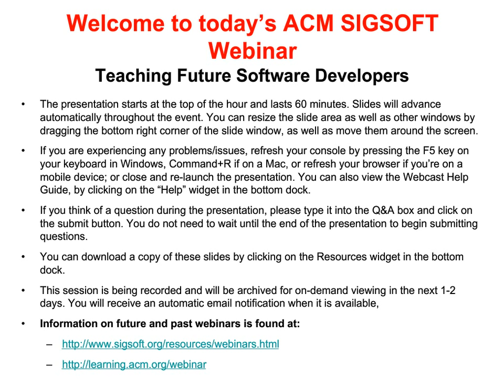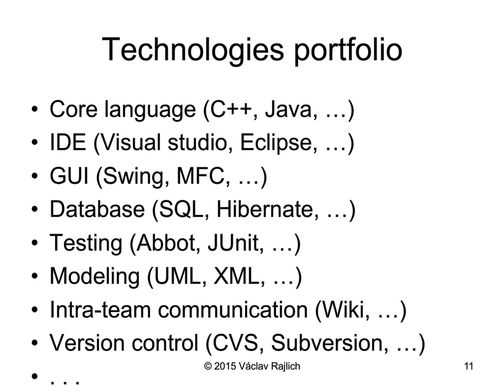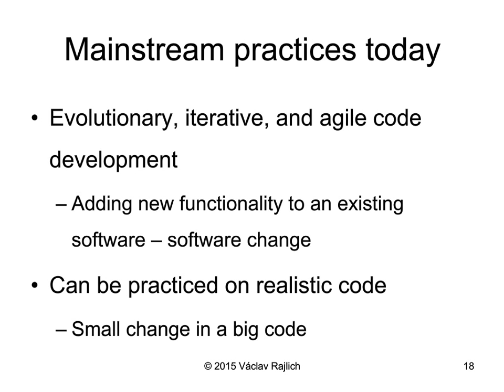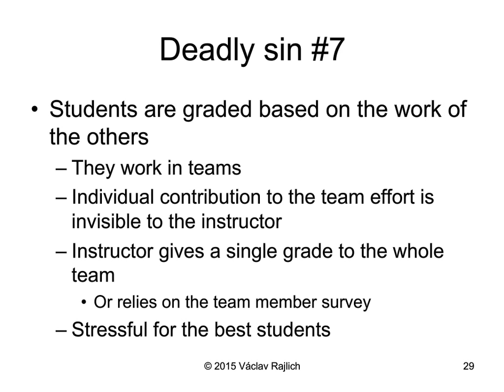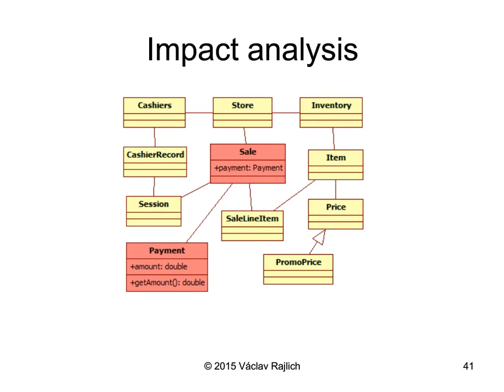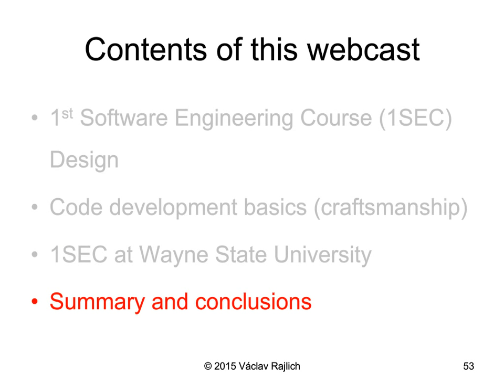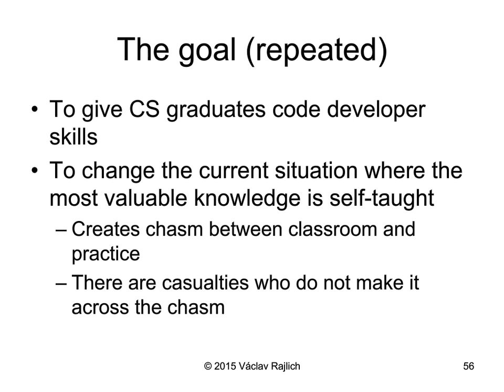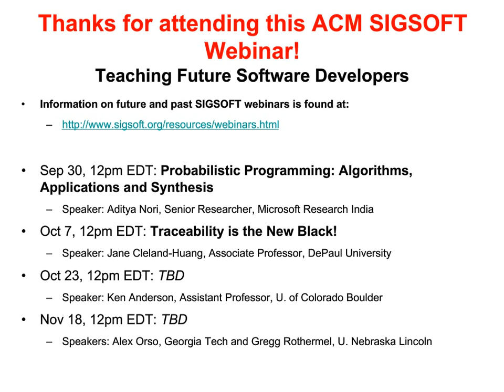"Teaching Future Software Developers," Václav Rajlich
Both employers and graduate schools expect computer science graduates to be able to work on software projects as developers, yet many computer science programs fail in that fundamental goal. This webcast describes how the first software engineering course (1SEC) can be reorganized in order to meet these expectations. The webcast first presents seven common dead-end approaches to 1SEC (“deadly sins”). We avoided the deadly sins by teaching the evolutionary software development (ESD) which is the current software development mainstream; agile, iterative, and open source processes are variants of ESD. The fundamental task of ESD is software change that adds new feature to an existing program. We teach phased model of software change that divides software change into phases and helps novices to add new features to complex unfamiliar programs. Our 1SEC projects use open-source programs and students add new features to these programs; this gives them experience with projects of realistic size and complexity, without requiring extraordinary effort to reach that size. The webcast presents our experience with this approach. The webcast also proposes follow-up courses that would teach additional skills the future developers may need.

Václav Rajlich, Professor, Department of Computer Science, Wayne State University
Václav Rajlich is Professor and former Chair of Computer Science at Wayne State University. His research centers on software development, software evolution, and comprehension. He has published over 100 refereed papers in journals and conferences. He also published a book that covers the current software engineering issues and software developer skills. He is the founder of the IEEE International Conference on Program Comprehension (ICPC) and was a Program Chair, General Chair, and Steering Committee Chair of IEEE International Conference on Software Maintenance and Evolution (ICSME). He is a member of Advisory Editorial Board of Journal of Software: Evolution and Process.

Moderator: Will Tracz, Lockheed Martin Fellow Emeritus; Former Chair, ACM SIGSOFT
When he retired in 2012, Will Tracz was a principal software engineer/application architect for the Global Combat Support System - Air Force program. He is currently the chair of the ACM Special Interest Group on Software Engineering (SIGSOFT) and a member of the ACM Professional Development Committee. He was the editor of the ACM SIGSOFT Software Engineering Notes (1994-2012), 2002 chairman of the International Conference on Software Engineering, and 2012 chairman of the ACM Foundations of Software Engineering.